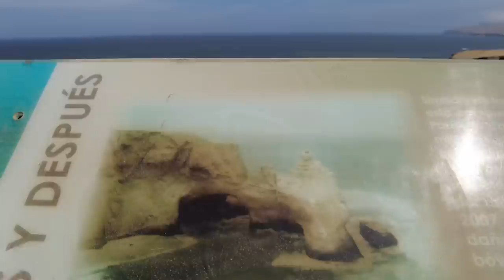We Found The Coolest Things in Peru [VAN LIFE PERU] S6E11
We found the coolest things in Peru while Van LIfe Traveling! Did you know that there are Red Beaches, Penguins, and Unbelievable Deserts right by the Sea... all in Paracas, Peru! So, join Snow and Curt as they tour this amazing part of Peru! Oh... THE SUNSETS are truly out of this world!